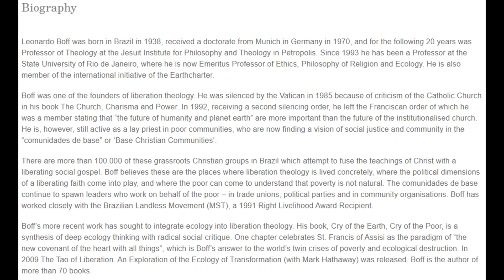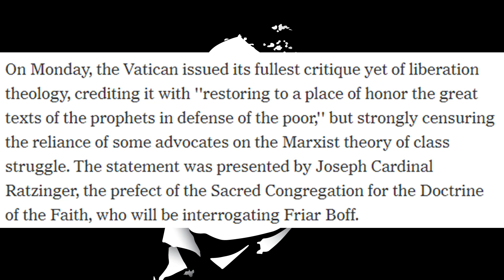Liberation Theology Strikes Back